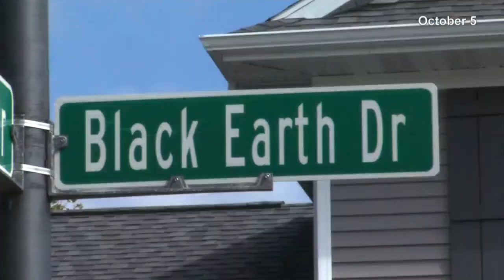Miles Cruz East River Trail attack follow